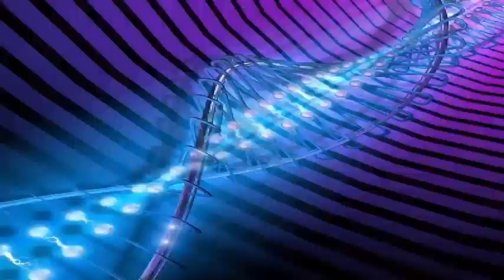Dick Enberg dies at 82: he is remembered as the versatile gentleman of sports broadcasting.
Dick Enberg, a Hall of Fame announcer, known for his excited calls of "Oh my God!" Like the big events he covered during a 60-year career, he passed away on Thursday. He was 82 years old. Enberg's daughter, Nicole Enberg Vaz, confirmed the death of The Associated Press. She said the family was worried when her father did not arrive on his flight to Boston on Thursday, and they found him dead at his home in La Jolla, a suburb of San Diego, with his suitcases full. His daughter said that the family believes that Enberg died of a heart attack, but that he was waiting for the official word. "It's very, very, very shocking," said Vaz, who lives in Boston. "I had been busy with two podcasts and I was full of energy."

Enberg's wife, Barbara, was already in Boston and awaited his arrival. The family "is grateful for the kind thoughts and prayers of all the innumerable admirers and dear friends of Dick," according to a statement by Enberg's lawyer, Dennis Coleman. "At this time we are still processing the significant loss, and we ask for respectful privacy and prayers immediately after those inopportune news." Enberg had his big break with UCLA basketball and went on to call Super Bowls baseball games, Olympics, Final Fours and Angels and Padres, as well as Rams football games. He retired from his work on television with the Padres in October 2016, culminating a six-decade career peppered with countless calls from "¡Dios mío!" When describing big plays. He was also known for his baseball phrase of "Touch 'em all!" For home runs.

"Dick was an institution in the industry for 60 years and we were lucky to have his iconic voice behind the microphone for the Padres games for almost a decade," said Padres owners Ron Fowler and Peter Seidler in a statement. "On behalf of our entire organization, we send our deepest condolences to his wife, Barbara, and to the entire Enberg family." Raised in Armada, Michigan, Enberg's first radio job was in fact as guardian of the radio station in Mount Pleasant, Michigan, when he was a junior in Central Michigan. He earned $ 1 per hour. The owner also gave weekend sports concerts and disc jockey, also at $ 1 per hour. From there he started making high school and college soccer games.